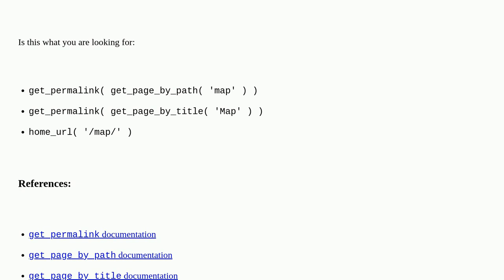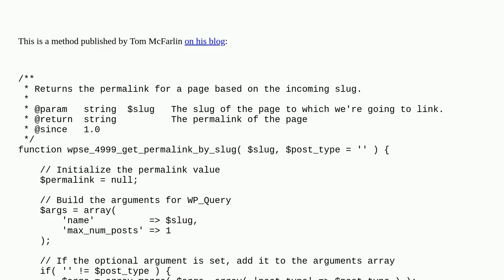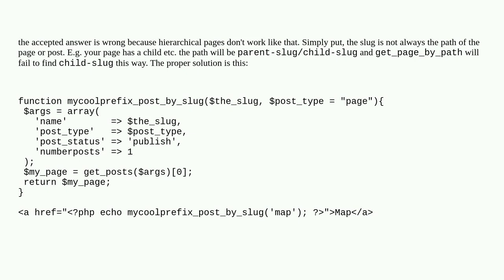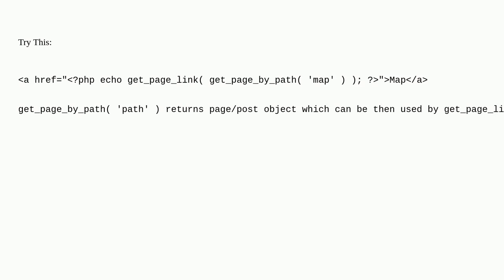Wordpress: Is it possible to get a page link from its slug?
Is it possible to get a page link from its slug?

A special thanks goes out to the awesome community

  permalinks pages slug